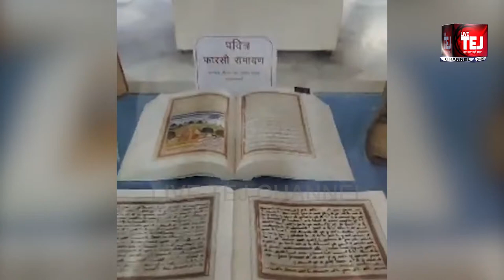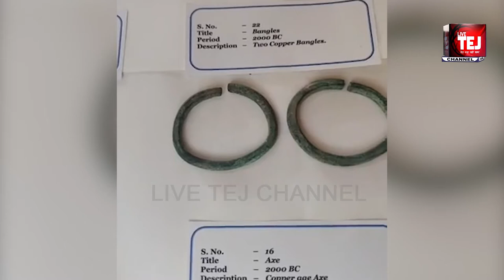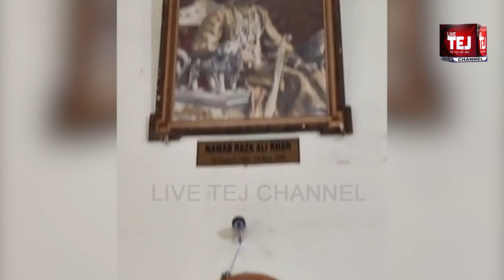Rampur Raza Library - Documentary | Bhagwan Singh Khoji | History | collection | Tej Channel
Live Tej Channel Presents : The Rampur Raza Library is a treasure house of Indo Islamic learning
and arts which was setup by the erstwhile Rampur State which was founded by Nawab Faizullah Khan in 1774, who ruled the State up to 1794.

Rampur Raza Library,Documentary, Bhagwan Singh Khoji, history of rampur raza library, rampur raza library, documentry of rampur raza library, books collection in rampur raza library, live tej channel,